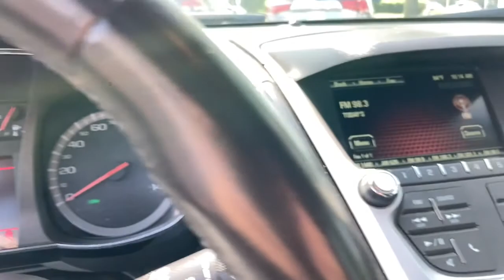2014 GMC Terrain Naperville, Plainfield, Aurora, Oswego, Chicago, IL B6117A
Crystal Red Tintcoat Used 2014 GMC Terrain available in Naperville, Illinois at Woody Buick. Servicing the Plainfield, Aurora, Oswego, Chicago, IL area.

Woody Buick
1585 W Ogden Ave

2014 GMC Terrain SLT-1 AWD Terrain SLT-1, 3.6L V6 DGI DOHC VVT, AWD, Bluetooth For Phone, Heated Driver & Front Passenger Seats, Power Tilt-Sliding Sunroof w/Express Open, Preferred Equipment Group 4SA, Remote Vehicle Start, Single-Zone Automatic Climate Control. 16/23 City/Highway MPGWoody Buick GMC helps keep Chicagoland moving! We are a family-owned and operated dealership conveniently located at the corner of Ogden & Aurora Ave in Naperville with the largest Buick and GMC inventory around. If you're in the neighborhood, stop by to say hello! Woody will be standing in the showroom with his checkbook ready to give you top dollar for your trade-in. Our philosophy is: If you have a trade, you have a deal! Valet Service provides complimentary pick up and drop off of loaner vehicles, and a service department open until midnight enjoyed by customers from the cities of Naperville, Aurora, Downers Grove, Lisle, Saint Charles, Plainfield, Oswego and Montgomery, as well as Chicago and the surrounding communities.